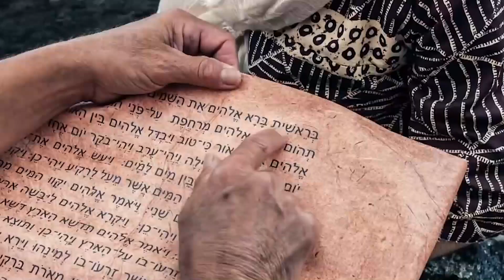"Creed en sus Profetas" viernes 15 abril 22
Levítico 2 y Servicio Cristiano, capítulo 10: “Los métodos”